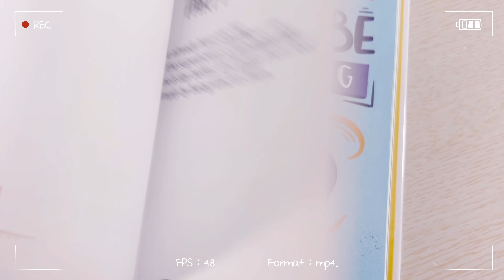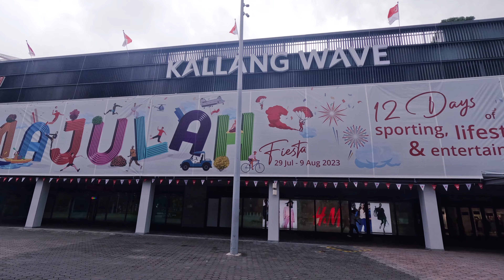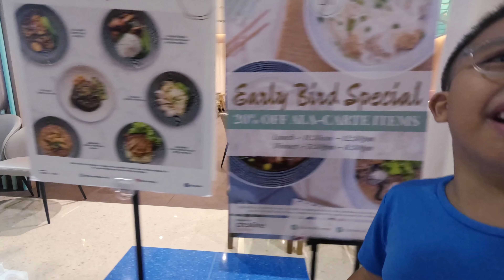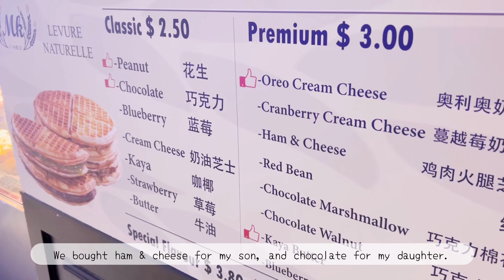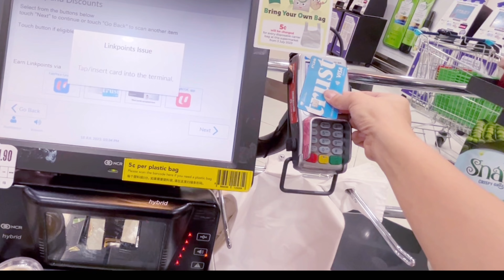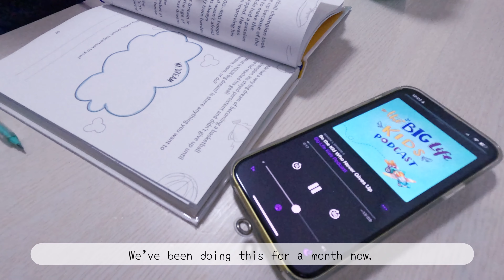VLOG 21-Taekwondo + Gym Class + Grocery + Pokemon Ga-Ole + Waffle Making + Gift from Toys R Us